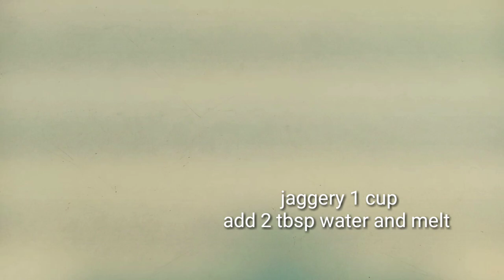Baking vlog#35 • cake without oven •with step by step instructions • ASMR[recipe] • sumis vlog cake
6 inch round baking tin